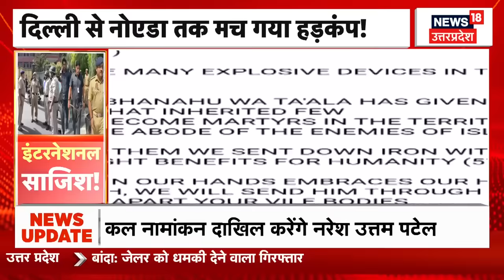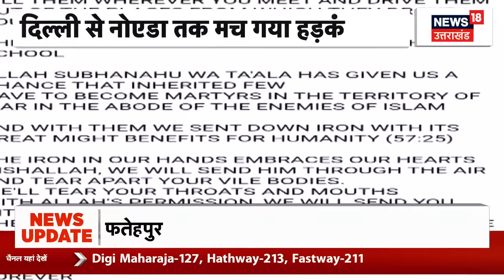Delhi NCR Bomb Threat | स्कूलों को उड़ाने की धमकी देने वालों का चीन से कनेक्शन | Delhi Police| News18